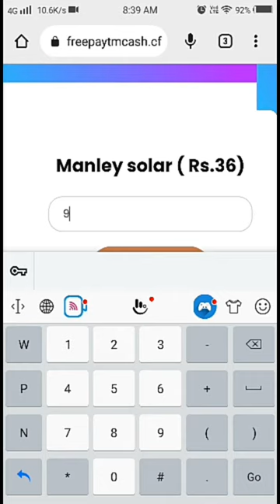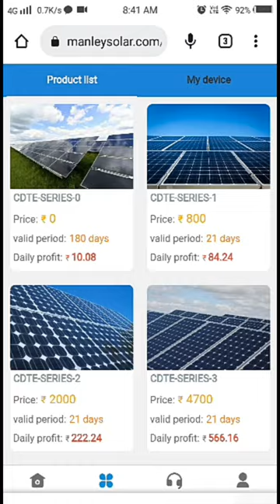🤑Today New Campaign Loot Offer 36₹+36₹+36₹ Instant Paytm Cash || Tasks💰Campaign BUG|| New Paytm app